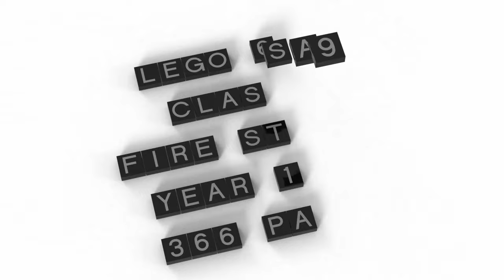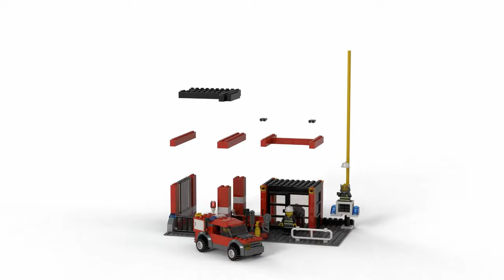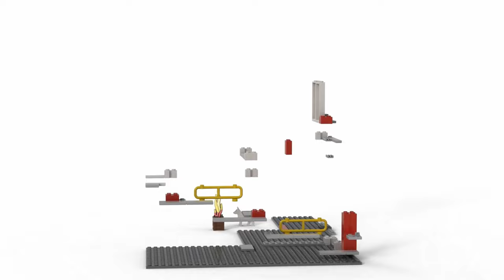Evolution of LEGO® Fire Stations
The Evolution of LEGO Fire Stations 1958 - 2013
Created with bricklinkstudio